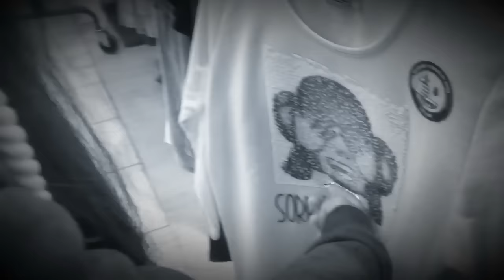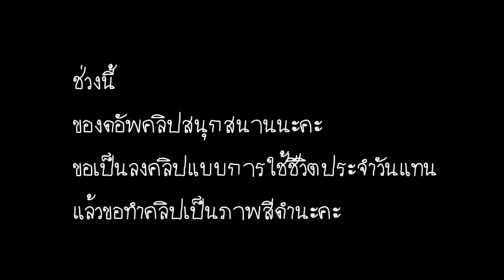มาช้อปเสื้อฮิต